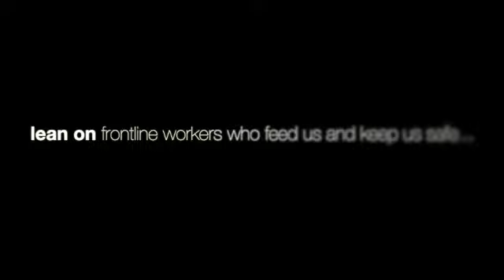High School Notes Premiere - Listen to Amazing Students Sing Tributes in these Challenging Times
Modeled after Diablo Regional Arts Association's sell-out College Notes A Cappella program, High School Notes is a new project aimed at outreach and engagement for local East Bay high school students, teachers, families, and communities. With Kaiser Permanente at our side, the goal of this digital concert is to bring the arts to our region in a thoughtful, healing manner, and to support local music educators while providing a musical outlet for their students. Details

On Friday, November 20th at 7pm Pacific, the concert will premiere on DRAA’s Facebook, YouTube, Walnut Creek TV, Acaville (radio and web) and edTV to encourage students, parents, and relatives to support their high school group, the arts, and education.

Can’t tune in for the premiere? The concert will remain online and will re-air on the TV channels to watch at a later time!